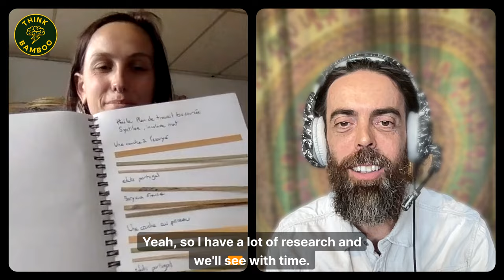Laure Julien, Bamboo Artist Bending Cultures Through Design Ep.44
Bamboo Artist & Designer

Tune into the ThinkBamboo Podcast, Ep.44, live from the EKAWA Bamboo Lab Workshop in Colombia. Join JJ from ThinkBamboo as he presents "Setting Bamboo Free," exploring the extensive uses and benefits of bamboo. Engage in a dynamic 50-minute session with participants, delving into the global bamboo market, bamboo’s role as an ecosystem service provider, and its applications in agriculture, textiles, and construction. Discover fascinating facts about bamboo, its potential in Europe, and the similarities between bamboo and hemp. Gain insights into preservation techniques, the importance of species-specific knowledge, and the inspiring vision for a global bamboo renaissance.

VIDEO CHAPTERS
00:01 Introduction and Background
01:18 Researching and Developing Bamboo in France
05:50 Exploring Bamboo Weaving and Drying Techniques in Japan
10:10 Challenges in Europe: Drying Techniques and Availability
17:22 Combining Bamboo with Other Materials for Unique Art and Craft
22:22 Language and Cultural Exchange in Japan
27:40 The Strength and Versatility of Bamboo
29:03 Challenges of Perception and Understanding of Bamboo in Europe
33:14 The Potential of Bamboo in Art and Craft
34:10 Tools for Bamboo Weaving
42:14 Experiences at the European Bamboo Expo and Art Exhibition
49:46 Supporting the Use of Bamboo in Europe

The ThinkBamboo Podcast serves as a platform to inspire, educate, and share the use of bamboo with an ever-growing audience.